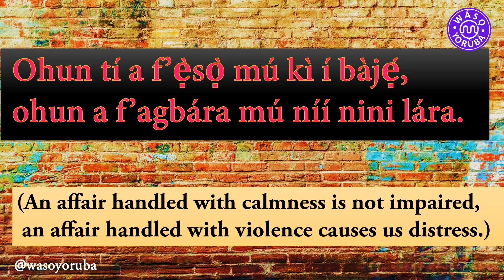PROVERB IN YORÙBÁ WITH ENGLISH TRANSLATION | ÒWE YORÙBÁ 15(YORÙBÁ PROVERB)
Òwe l'ẹṣin ọ̀rọ̀.
(Proverb is the pep of utterances.)

Kókó Inú Òwe: Ìmọ̀ràn nípa ọgbọ́n ìpẹ̀tù sí ǹǹkan.

Proverb Theme: A counsel concerning tactfulness.